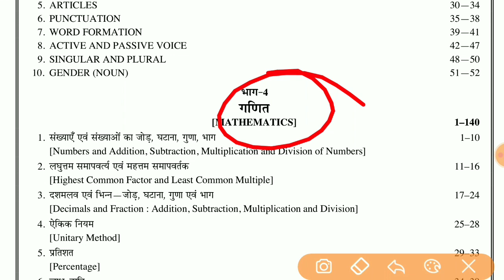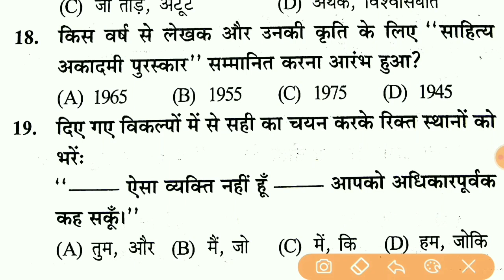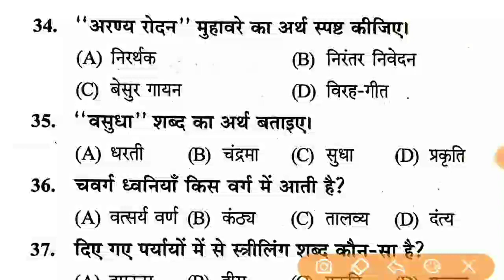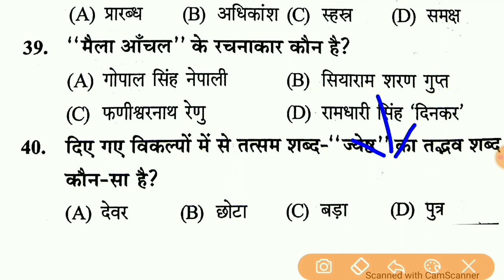Hindi Test For UPSI 2021 || Up Sub Inspector Hindi Test || Hindi Online Test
Amazon Link
• UPTET COMPLETE GUIDE BOOK 2021